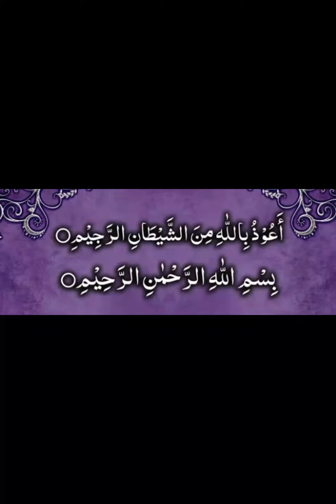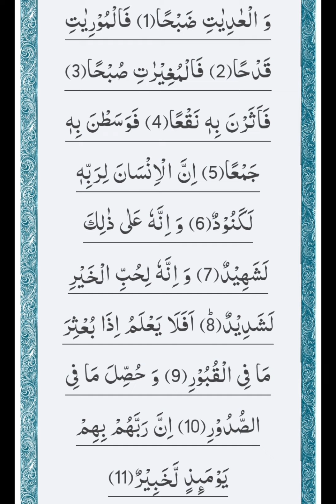Shurh Al-Adiyat (like and subscribe please 😍😍)